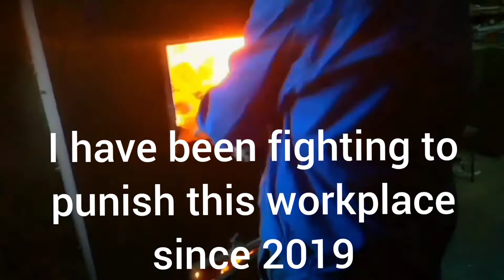Polish ecology Resko.🇲🇨